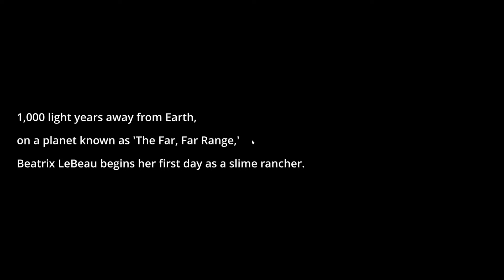I AM THE SLIME RANCHER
Yes, indeed.